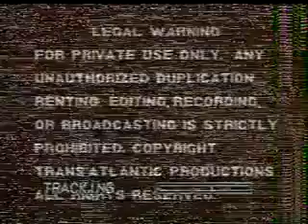Dr John H Clark His Friend Malcolm X